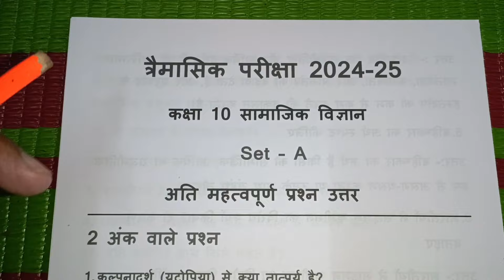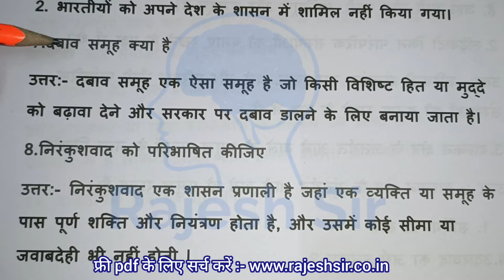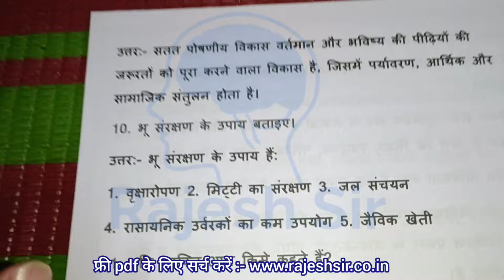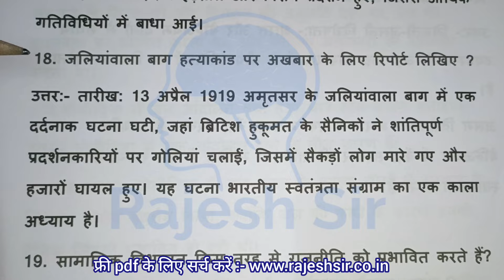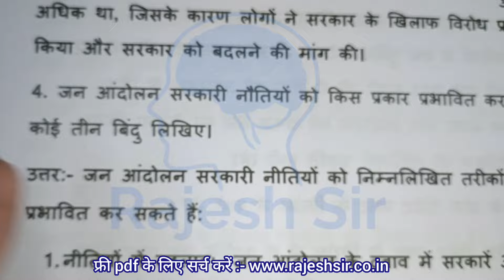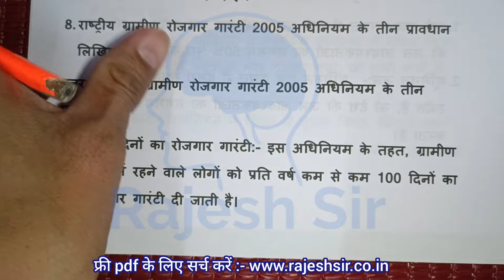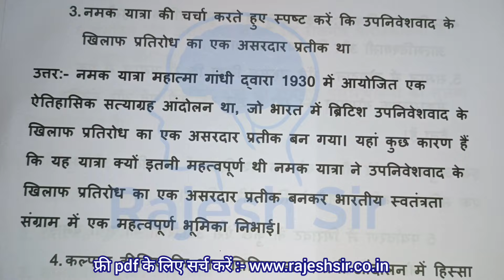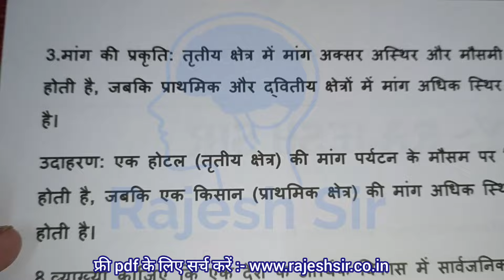class 10 social science trimasik pariksha paper IMP question / कक्षा 10वीं सामाजिक विज्ञान त्रैमासिक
त्रैमासिक परीक्षा 2024 कक्षा 10 सामाजिक पेपर

कक्षा 10 सामाजिक विज्ञान त्रैमासिक पेपर 2024

त्रैमासिक परीक्षा पेपर कक्षा 10वीं सामाजिक

त्रैमासिक परीक्षा कक्षा 10 सामाजिक विज्ञान

सामाजिक विज्ञान कक्षा 10वीं त्रैमासिक परीक्षा

तिमाही परीक्षा 2024 कक्षा 10वीं सामाजिक

सामाजिक विज्ञान का त्रैमासिक परीक्षा पेपर

class 10th social science trimasik pariksha 2024-25 / कक्षा 10वी सामाजिक विज्ञान त्रैमासिक पेपर 2024

class 10th social science trimasik pariksha paper 2024 / कक्षा 10वीं सामाजिक विज्ञान त्रैमासिक पेपर

(1) class 10th samajik vigyan trimasik paper

(3) class 10th social science trimasik Pariksha

(5) kaksha 10 social science ka trimasik paper

(6) social science class 10th trimasik paper 2024

(9) 10th class samajik vigyan ka trimasik paper

(10) kakskha dasvin samajik vigyan ka trimasik

(13) kaksha dasvi ka samajik vigyan trimasik pariksha

(15)kaksha dasvin vishay social science trimasik pariksha 2024

(16) kaksha 10 social science trimasik pariksha 2024

(17) kaksha 10 social science trimasik paper

(18)class 10th trimasik paper 2024 mp board

19)mp board trimasik pariksha 2024

(20) class 10th trimasik pariksha social science paper 2024